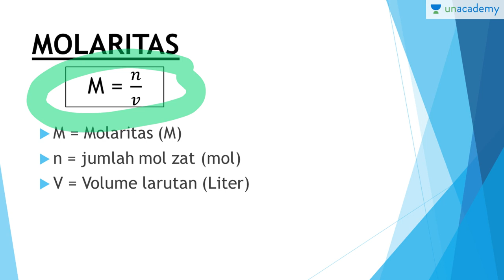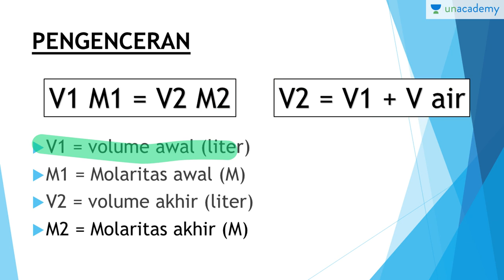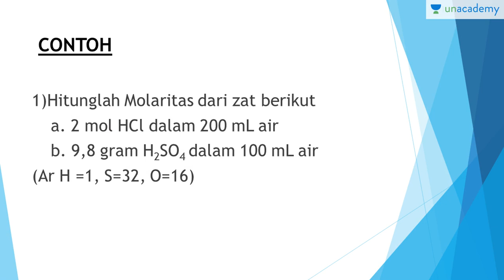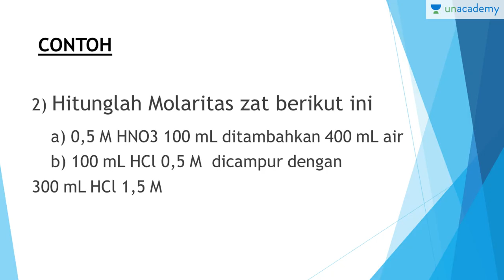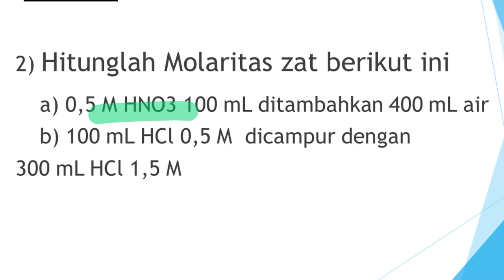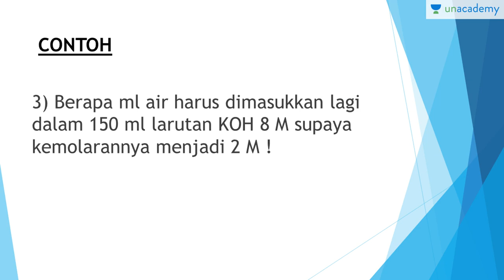Konsep Mol- Molaritas (Stoikiometri Kimia - SBMPTN, SMA)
Konsep mol juga dipakai dalam perhotungan konsentrasi larutan , yaitu Molaritas. Penambahan pelarut misalnya air, dapat mengubah konsentrasi dan molaritas larutan. Pencampuran larutan sejenis juga mengubah molaritas awalnya.